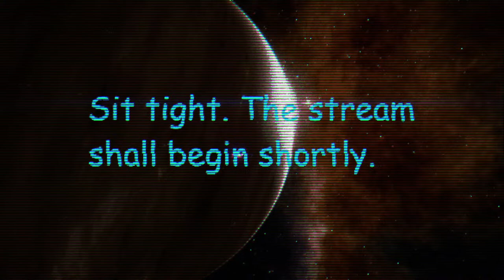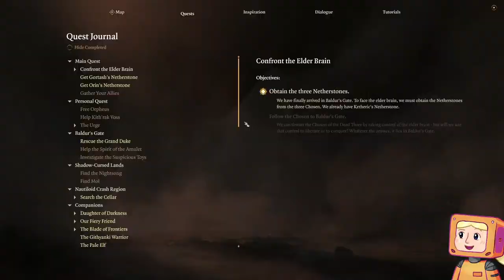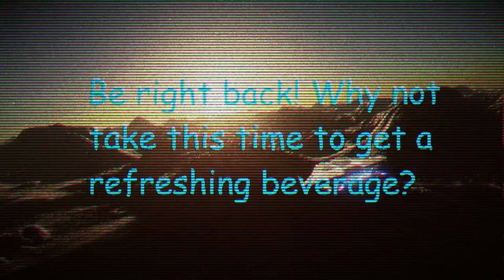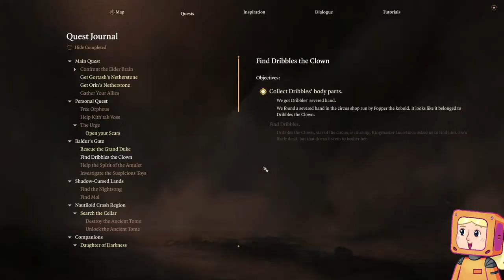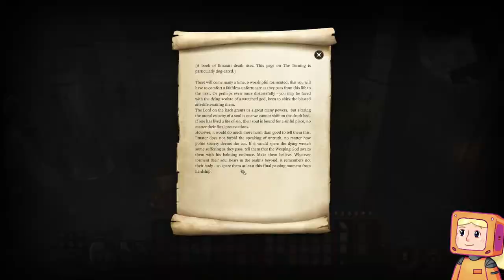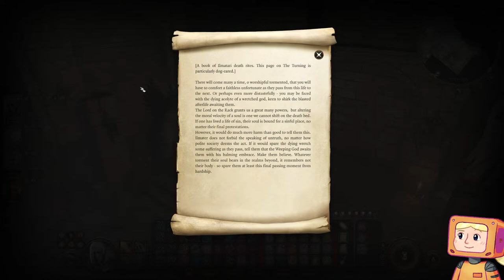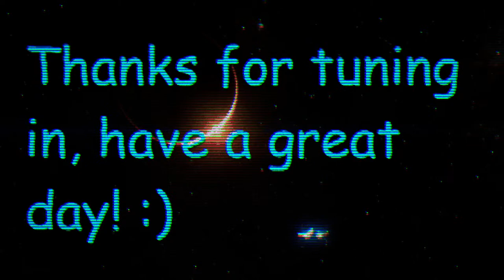The Silksong Experience (Dark Urge Honor Difficulty)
As the madness of waiting for the release of the highly antipated Silksong begins to truly set in; we must go forth and join up with our fellow bug violence enjoyers: by visiting the circus in the magnificent city of Baldur's Gate, like the clowns we are.

CW: violence, bad language, sexual references and body horror.

I have already completed the game before so don't worry too much about direct plot spoilers: but this is my first Dark Urge playthrough and am unfamiliar with anything specific to this origin.